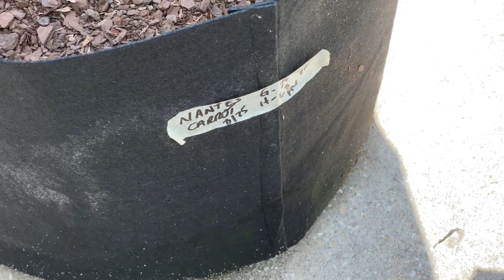Where It All Started | What I Started My Garden With